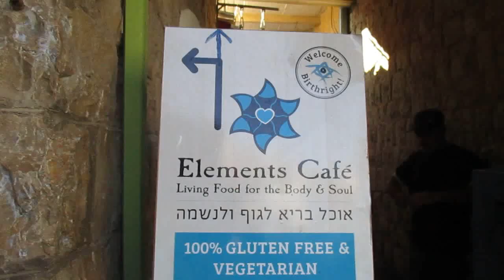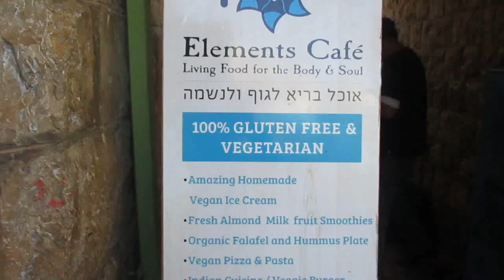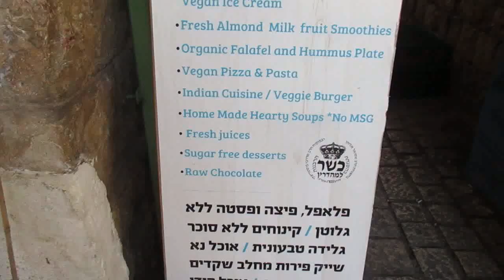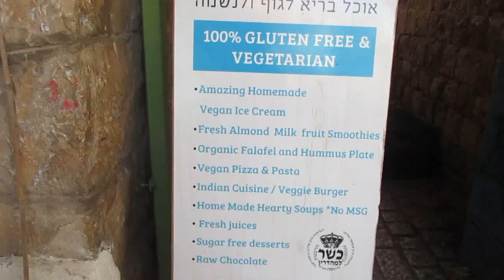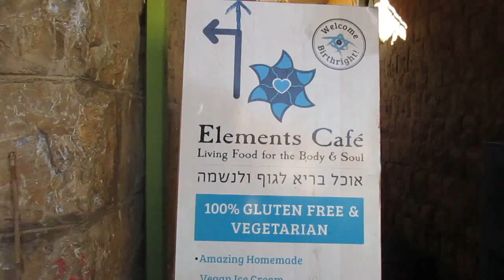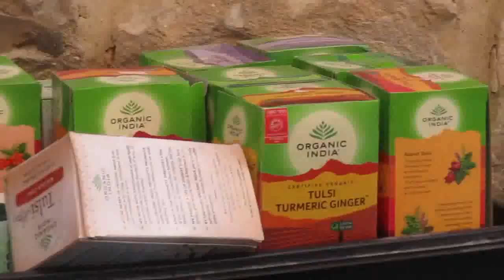ELEMENTS Cafe in Safed, Israel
Organic. Vegetarian. Very Vegan Friendly. Super Duper Kosher. Gluten Free. Really Nice Folks.
Owners are American-born Israelis.